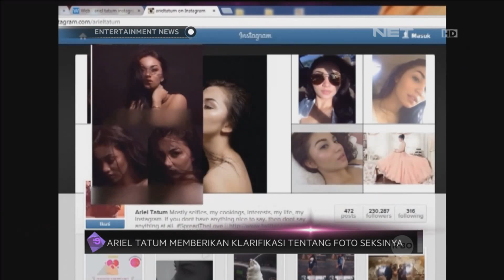Ariel Tatum menanggapi foto topless miliknya